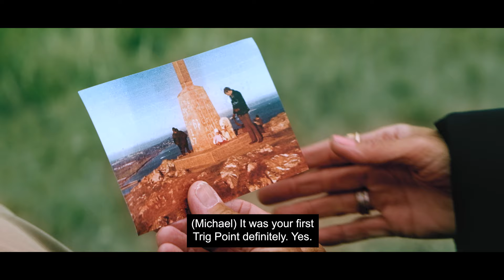The National Trust and Julia Bradbury – a walk at Mam Tor in the Peak District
Please note, in this video Julia Bradbury talks about her breast cancer diagnosis.

Mam Tor, which means Mother Hill, in the Peak District has a special connection for TV presenter and outdoor enthusiast Julia Bradbury. Julia is well-known for her passion for nature and wild landscapes – often sharing her favourite walks from across the country.

Join Julia in this National Trust video as she laces up her boots and sets out to climb Mam Tor, a meaningful place to her and her family. It's where her parents came on honeymoon and is one of the first places she walked as a child. Throughout this video, Julia discusses how walking helped her come to terms with her breast cancer diagnosis and how it was an opportunity to re-evaluate her life and health. Since then, walking has become an even more important part of Julia's life. She describes it as her therapist and outdoor gym.

Julia is a nature and outdoor ambassador for the National Trust and believes that we need nature as much as it needs us. In her new book, Walk Yourself Happy, Julia highlights how walking in nature can help improve your life. The book also features a dedicated chapter on the connection she has to Mam Tor.

For more on how the National Trust is caring for the places you love,